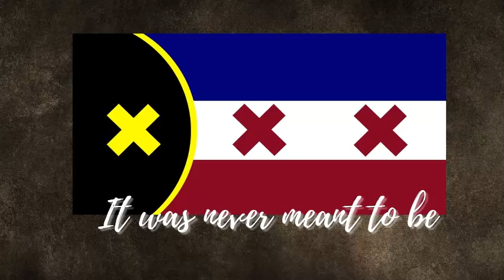It was never meant to be II DreamSmp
I do not know what I'm doing, I'm just trying new stuff out